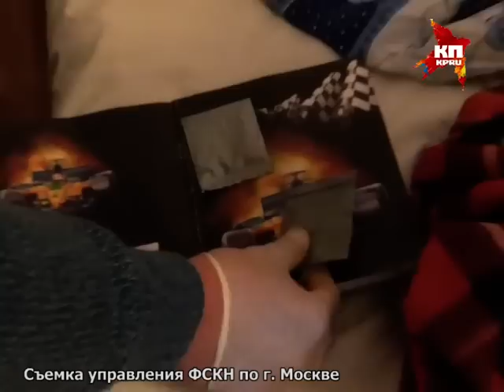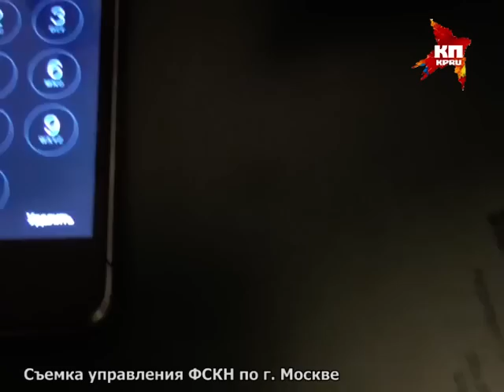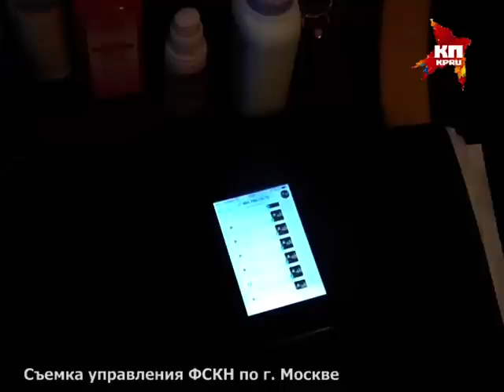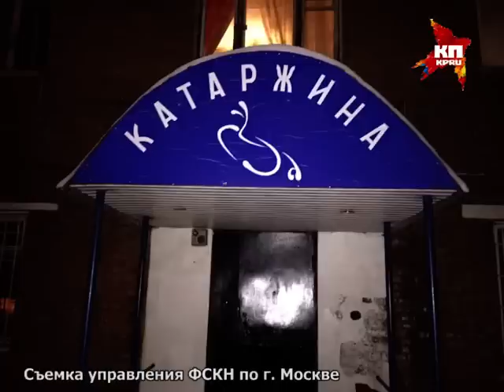В Москве раскрыли сеть по продаже спайса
Клиенты связывались со сбытчиками по телефону, а деньги за наркотики перечисляли на электронный счет